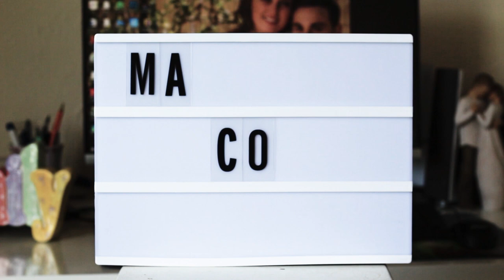Accento British|| Ma come parli?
Ragazzi ecco un altro video dove provo ad insegnarvi l'accento britannico. Ricordate, frasi che finiscono con ER si pronuncia A.
Praticatele tanto e già con queste piccole nuove informazioni potrete parlare British ancora meglio.
Se avete delle domande, scrivetemi nei commenti qui sotto e sarò felice di rispondervi.

Lasciate un bel MI PIACE se il video vi è piaciuto.
Per rimanere connessi con me scrivetemi anche negli altri social.